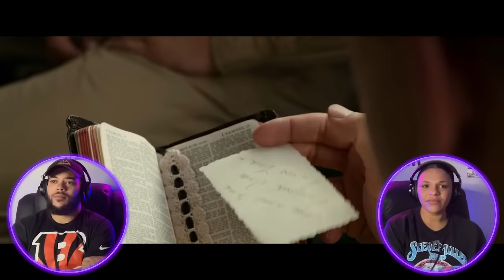HACKSAW RIDGE (2016) FIRST TIME WATCHING | MOVIE REACTION